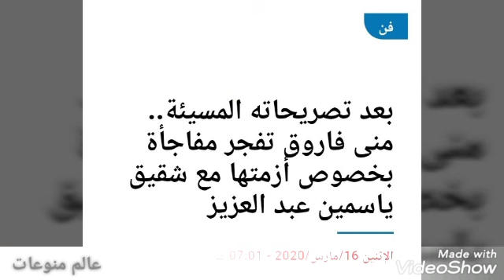بعد تصريحاته السيئه... مني فاروق تفجر مفاجأه بخصوص أزمتها مع شقيق ياسمين عبد العزيز.. شاهد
ارسلت الفنانه مني فاروق رساله نصيه لشقيق ياسمين عبد العزيز وقالت مساء الخير انا مني فاروق يا وائل احب اعرفك شئ انا لن ارسل اي شئ وهذا حساب مش حقيقي ومش انا الي كتبت الرساله وانت طلعت قولت كلام غلط في حقي حبيت اعرفك بس انه مش انا كما رد عليه وائل عبد العزيز شقيق ياسمين وقالها انا اسف ولازم تبلغي عن الاكونت دا لأنه متداول بين الناس ومعروف انه بتاعك وبكرر أسفي تاني واصبح هعتزر بشكل علني وهقول للصحافه